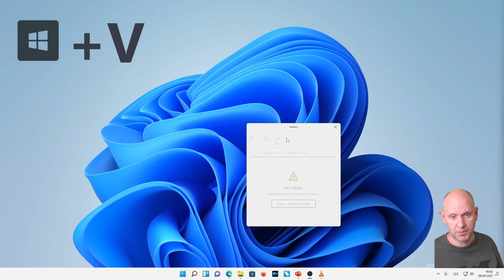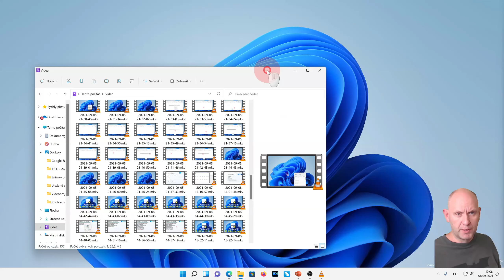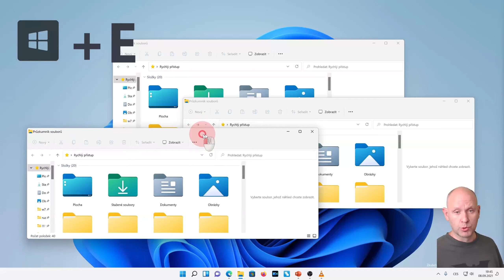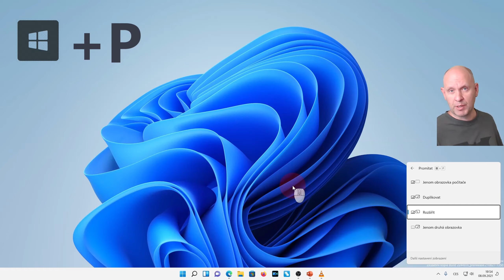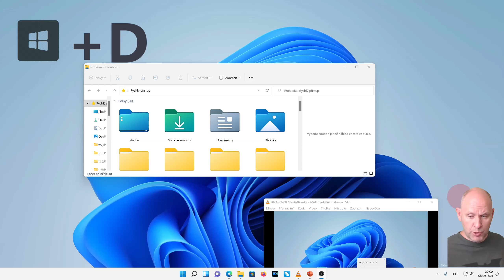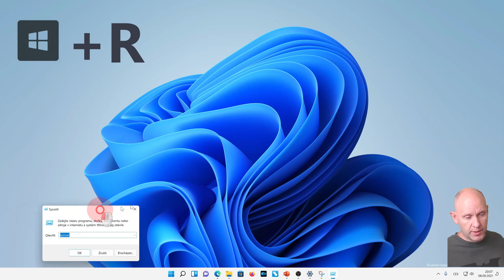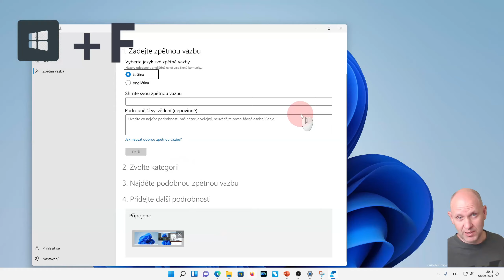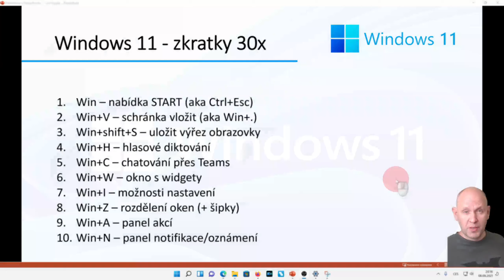Windows 11 - 30x klávesové zkratky (znáš i ty nové?)